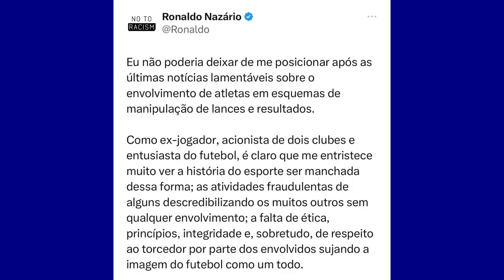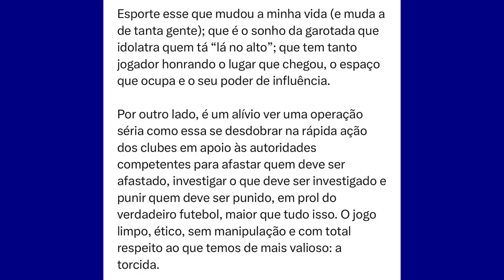IMPORTANTE FALA DE RONALDO SOBRE ESQUEMA DE APOSTAS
Ronaldo se manifesta sobre escândalo do esquema de apostas.

OFERECIMENTO

SUPERMERCADOS BH

KTO

IDEAL PROTEÇÃO VEICULAR

OFFICIAL STORE BETIM

REAUTO